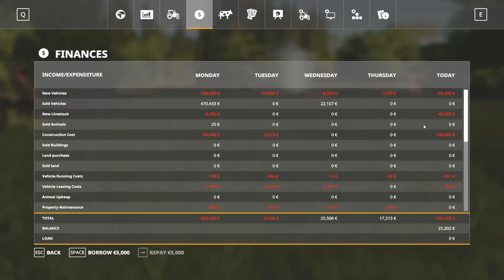Farming Simulator 19 - Der fældes træ, så vi kan tjene lidt knaster - Timelapse - Dansk Ep 11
Farming Simulator 2019 - Nyt lets play og nyt kort Riverview - Dansk.

Vi skal have sået mark til med oat. Men der er lige lidt opgaver der skal løses inden. Blandt andet gødning, ukrudtsbekæmpelse mv.

I er velkommen til at komme med forslag til hvad jeg skal kigge på. Og kom gerne med forslag til hvad målene for dette lets play skal være.

1000 tak fordi du så med

Patron hvor I kan hente regnearks.pdf og støtte Kcaam Karma

Mods brugt: (EXTERNAL LINKS USED AT YOUR OWN RISK!)